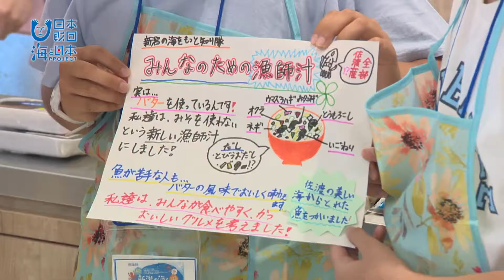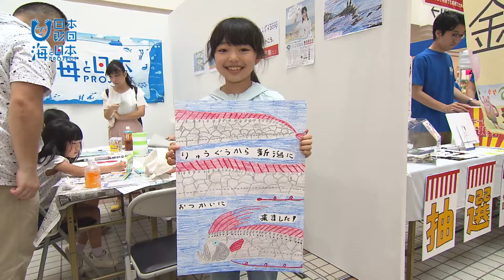2019年総集編 日本財団 海と日本PROJECT in 新潟 2019 #31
今年も「海と日本プロジェクトin新潟」は様々な海の情報を発信してきました。

チェンジフォーザブルーを合言葉に行われた「海洋ごみ」削減プロジェクト。「海の調査」では子ども達が海を体験して多くを学びました。海だからこそ味わえる楽しみ「海のイベント」。

新潟にたくさん溢れていた海への思いは、この夏も多くの人々を幸せにしました。
未来の海のために、今できることを…。
海と日本プロジェクトの活動はこれからも続きます。